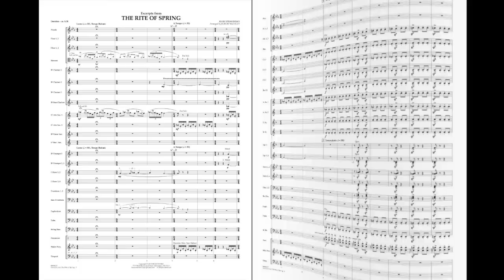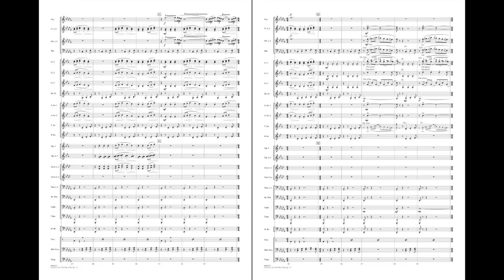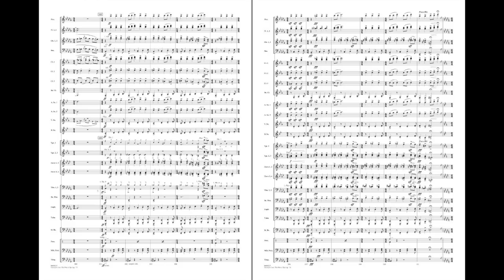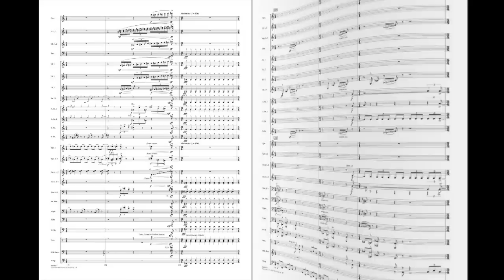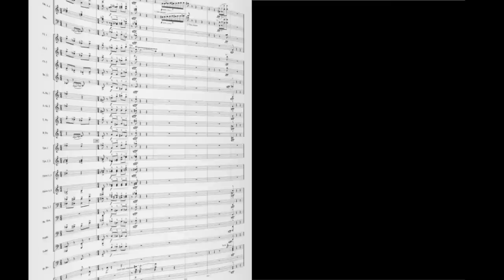Excerpts from The Rite of Spring by Stravinsky/arr. Buckley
The premier performance of The Rite of Spring in 1913 is the stuff of legends. There are disagreements amongst the people who attended whether it was the music or the choreography that caused the near-riot in the audience. Since then The Rite has been performed regularly and is considered to be one of the most influential works of the 20th century, laying the basis for modern jazz, film music and even heavy metal. It's all here: the driving rhythms, the haunting Russian folk melodies, the brilliant scoring, the crunching harmonies and the epic drama! The intention with this arrangement for band was to stay as true as possible to the original and choose the sections that would work well in this context. Sure to become a valued and important addition to the wind band repertoire!
HL04004206
HL04004207